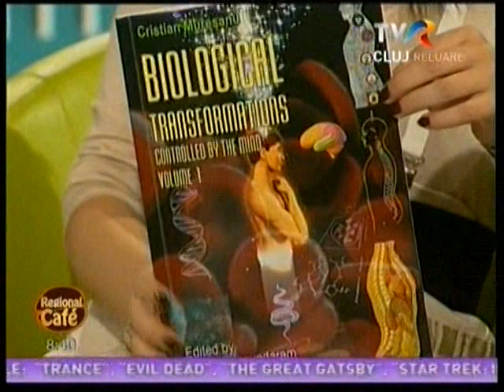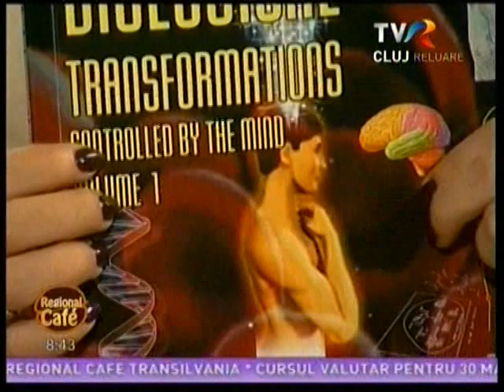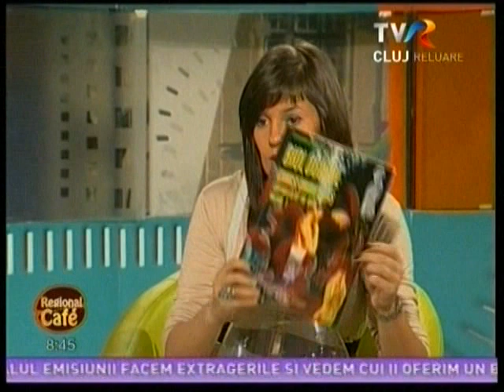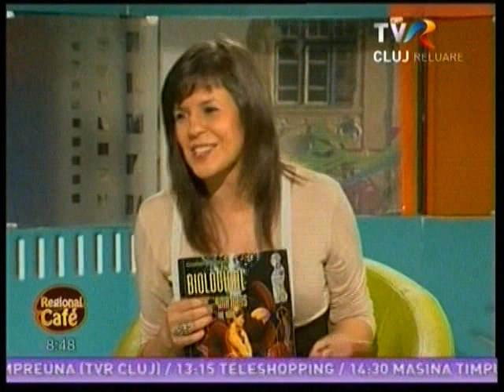Invitat la Matinal TVR Cluj 30 mai 2013 ora 8.30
Promo carte - Biological Transformations Controlled by the Mind vol 1 Stiinta si Cunoastere live in fiecare sambata si duminica la ora 18.30 aici